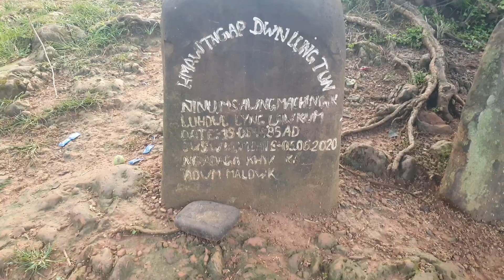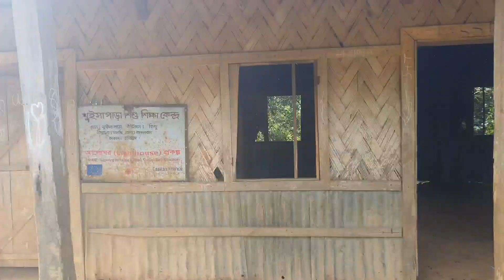বান্দরবান ভ্রমন পর্ব-০৪ |পদ্মমুখ, থুইসাপাড়া,দেবতা পাহাড়,অমিয়াখুম,সাতভাইখুম,ভেলাখুম,নাফাখুম,রেমাক্রি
বান্দরবান ভ্রমন পর্ব-৪ | থুইসাপাড়া,দেবতা পাহাড়,অমিয়াখুম,সাতভাইখুম,ভেলাখুম,নাফাখুম,রেমাক্রি ||

থানচি থেকে পদ্মমুখ | নাজমুল বারী | NAZMUL BARI |

কিভাবে খুব সহজে থুসাইপাড়া থেকে নাফাখুম যাওয়া যাবে তা এই ভিডিও এর মাধ্যমে তুলে ধরা হয়েছে।এই ভিডিও দেখলে আপনি সহজেই তা দেখতে এবং বুজতে পারবেন।

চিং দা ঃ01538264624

MD.Najmul Bari
B.Sc(Hon's) MSc(physics)
Lecturer of Physics
Rangpur City College Rangpur.